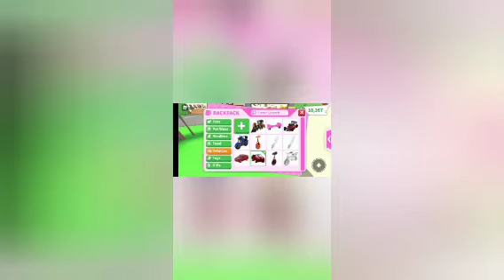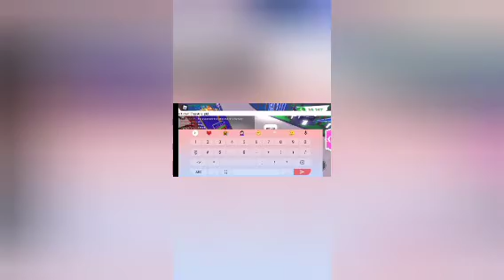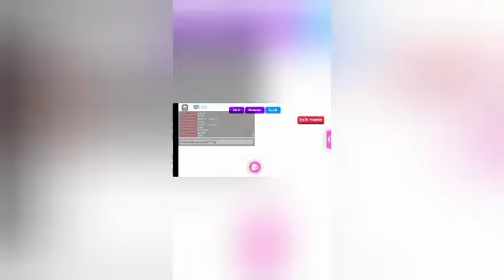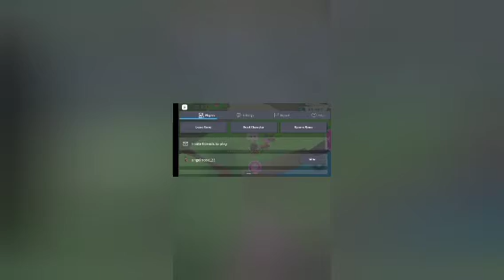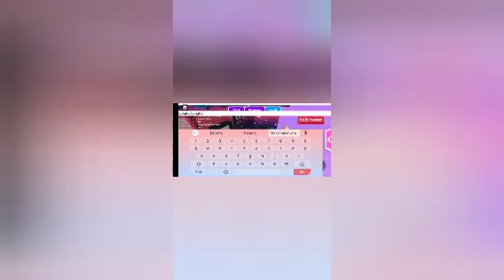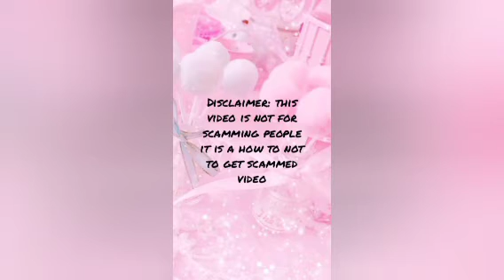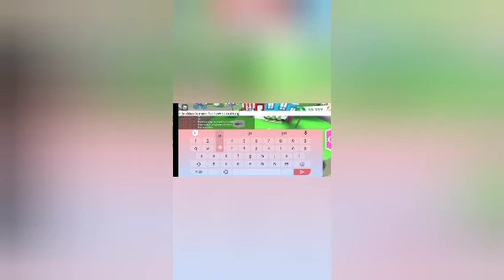Types Of Scammers In Adopt Me + Voice (Roblox) Adopt_Me